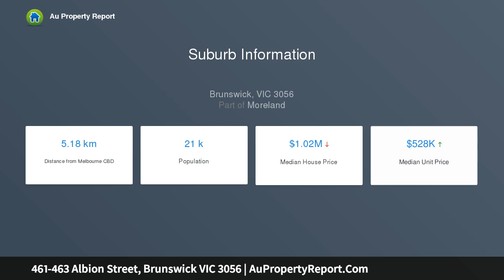461-463 Albion Street, Brunswick VIC 3056 | AuPropertyReport.Com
461-463 Albion Street, Brunswick VIC 3056
Property Type: house
Bedrooms: 3
Bathrooms: 3
Car Space: 0
DOUBLE WHAMMY! RARE OPPORTUNITY!